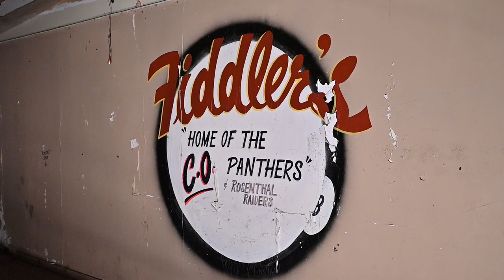Blue River Waltz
We were featured in this creative real estate promotional video by Ann Maika-Chartrand for a former entertainment venue called 'Fiddlers' / Continental Inn